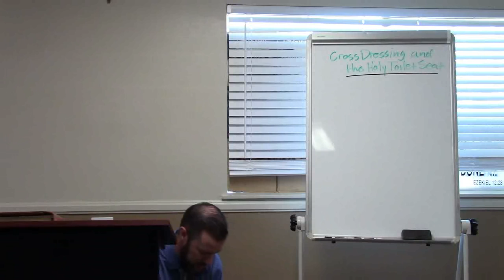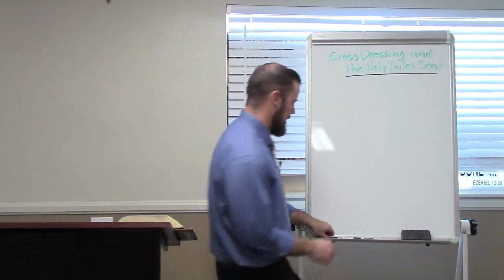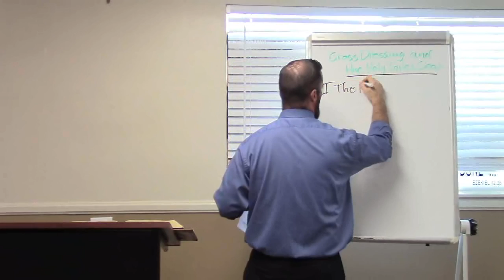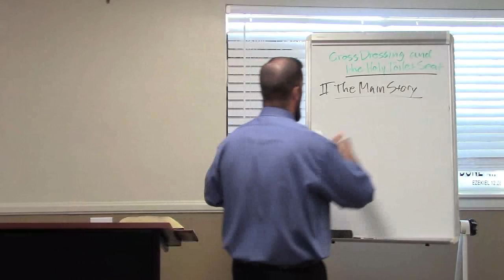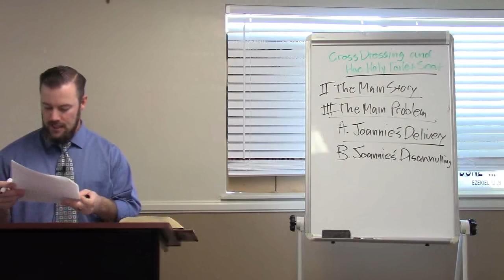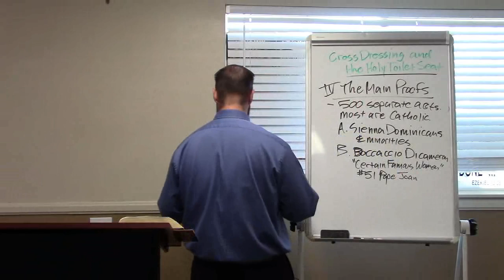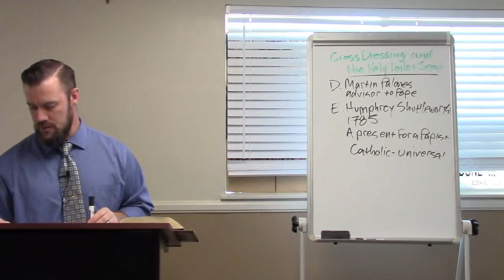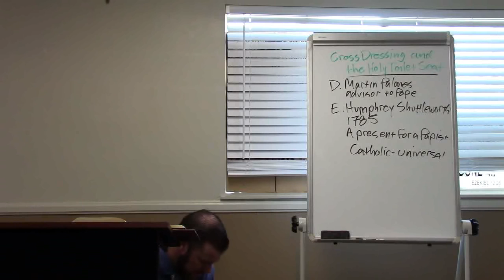Cross dressing & The Holy Toilet Seat Church History Pastor Randy Gorski AVKJBC